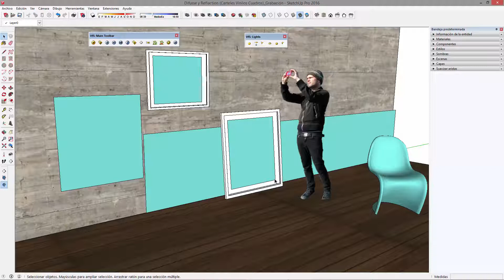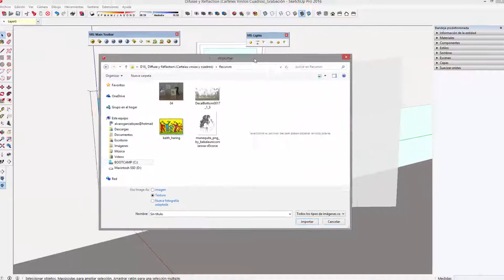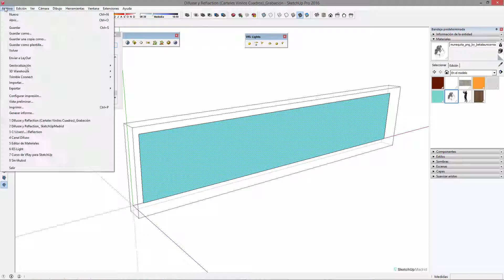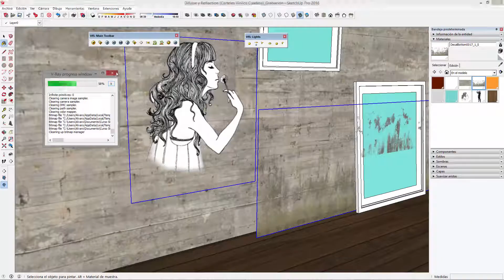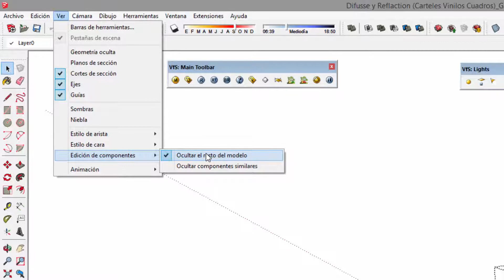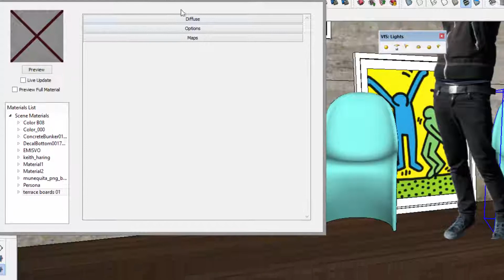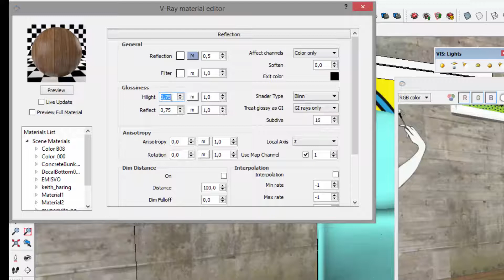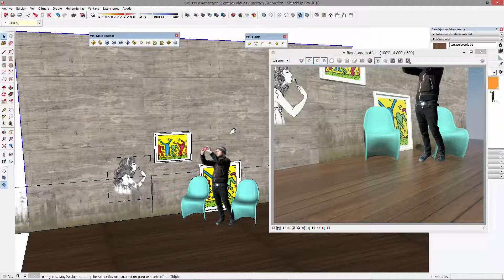🤓 Diffuse y Reflaction Carteles Vinilos Cuadros en VRay